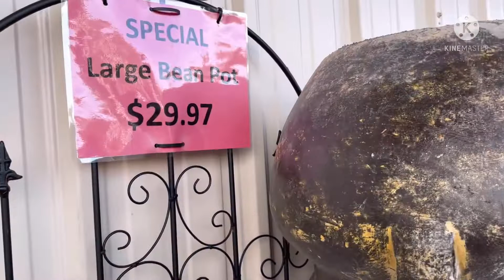# Vlog ซื้อของตกแต่งบ้าน#เกษียณสำราญ Ep- Dec 19/2021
สวัสดีค่ะทุกๆท่าน 🙏Poona USA ค่ะ

กว่าจะมีวันนี้ชีวิตไม่ได้โรยด้วยกลีบกุหลาบ# ต้องขอบคุณความจน ที่ทำให้ดิ้นรนจนมีชีวิตที่ดี✌️✌️✌️ ... ขอบคุณความจน **ที่ทำให้ตัวเองมีวันนี้** วันที่ได้มีบ้านอยู่ วันที่มีรถขับ วันที่มีที่ดินส่วนตัว .วันที่ได้มาใข้ชีวิตในเมื่องนอก**วันที่มีสามีดีๆคอยสนับสนุนให้ความรักและห่วงใจ…

ขีวิตในอเมริกา สนุกสนาน อยู่ดีกินดี สาวแก่จากเมื่องงอุบลราชธานีสาวอิสานพลัดถิ่น

❤️แชร์ชีวิตประจำวันในต่างแดนของสาวอิสานพลัดถิ่นกับสามีฝรั่ง
❤️แชร์เรื่องการดูแลสุขภาพร่างกายเ
❤️แชร์ความสวยความงามเกิดเป็นหญิงอย่าหยุดสวย
❤️แชร์ความรักที่ไร้พรมแดนด้วยเทคโนโลยีที่ก้าวไกลหาสามีได้ทางโลกออนไลน์ เคยเป็นความรักที่อยู่ไกลกันคนละขอบโลก สุดท้ายก็ไ้มาอยู่ด้วยกัน
❤️อยากแชร์ชีวิตเพื่อให้กำลังใจให้สาวๆที่คิดจะเดินสาย ฝอ Follow your dream ให้วิ่งตามฝัน# Don’t give up#อย่าท้อ Someday your dream will come true สักวันความฝันคุณจะเป็นจริง#
ขอให้ทุกคนสู้ๆสักวันก็จะโชคดีค่ะ

# ขอบคุณที่กดติดตาม Subscribe กดไลค์ กดแชร์ เป็นกำลังใจด้วยดีมาตลอดด้วยน่ะค่ะ🙏
คอมเมนต์ทักทายกันด้วยน่ะค่ะ และยินดีที่ได้รู้จักทุกๆท่านค่ะ
เลิฟ❤️❤️❤️ค่ะ